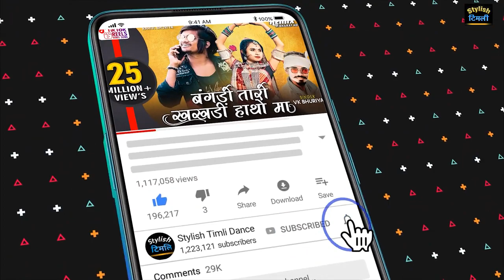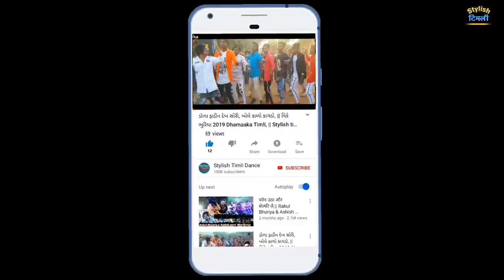होय लपेट //હોય લપેટ//hoy lapet uttarayan festival special video song vk bhuriya Rahul bhuriya 2023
plz

full song video original stylish timli dance

titele.. Makarsankranti होय लपेट //હોય લપેટ//hoy lapet uttarayan festival special video song 2023